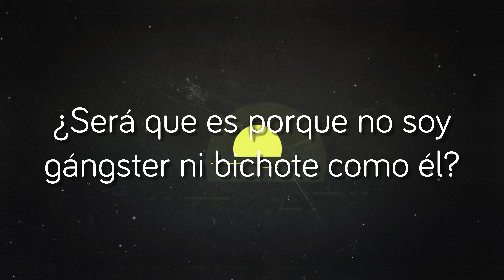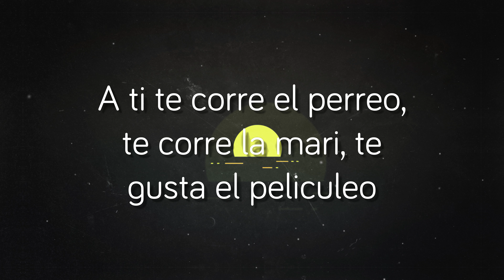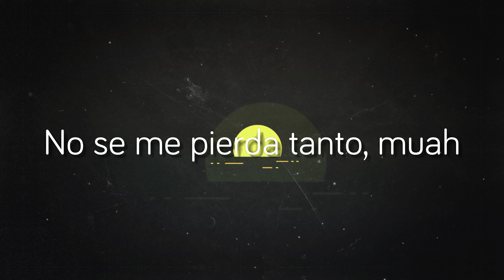CHIMBITA ft. Sky Rompiendo - Feid (Lyrics Version) 🦑